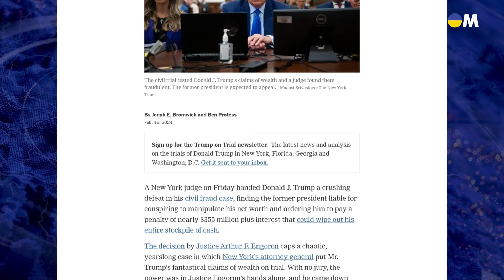😱ОГРОМНЫЙ ШТРАФ! У Трампа нет денег на выборы?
Экс-президента США Дональда Трампа признали виновным по делу о мошенничестве с недвижимостью и обязали его уплатить 355 миллионов долларов штрафа. Чем аукнется для Трампа вердикт судьи - все подробности в сюжете!